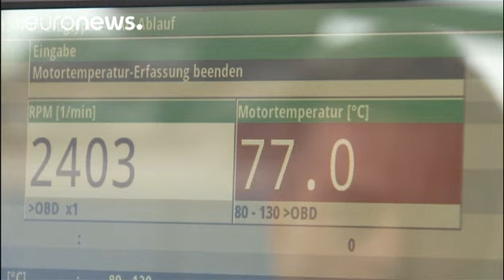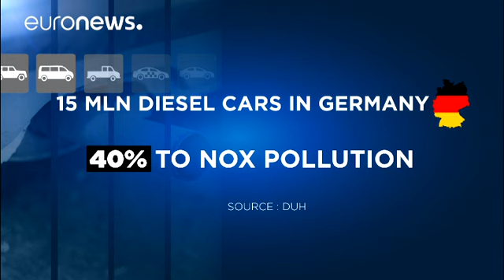German government and carmakers hold 'diesel summit'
German carmakers are meeting the government on Wednesday seeking solutions for the diesel sector damaged by scandals over emissions test cheating.

The aim is to find ways to cut emissions and head off moves by some large cities to ban diesel vehicles.

The government has been accused of not doing enough to crack down on pollution, and of being too close to the car industry.

Executives from all the main German carmakers – Volkswagen, BMW, Daimler, Audi and Porsche as well as the American manufa…